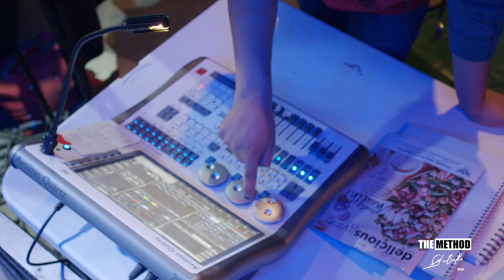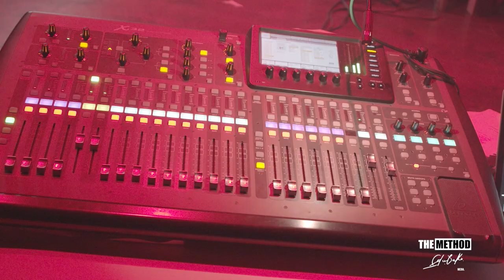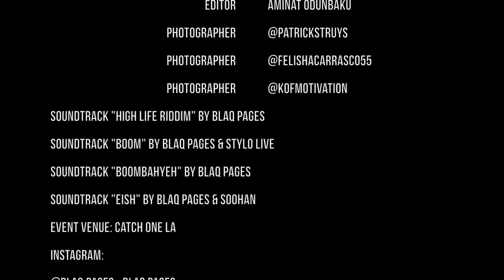The Method Docuseries - Blaq Pages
This is a glimpse of Ghanaian DJ/Producer Blaq Pages. We discover who he is, and how he manages to curate successful events in Los Angeles.

CREDITS:

 DJ/ Producer: Blaq Pages
 Production Manager: Yaw Appiah
 Assistant: Ruth Lietzow
 Executive Producer: Aminat Odunbaku
 Director: Aminat Odunbaku
 Director of Photography: Aminat Odunbaku
 Editor: Aminat Odunbaku
 Photographer: @patrickstruys
 Photographer: @felishacarrasco55
 Photographer: @kofmotivation
 Soundtrack "High Life Riddim" by Blaq Pages
 Soundtrack "Boom" by Blaq Pages & Stylo Live
 Soundtrack "Boombahyeh" by Blaq Pages
 Soundtrack "EISH" by Blaq Pages & Soohan
Event Venue: Catch One LA
@blaq.pages - Blaq Pages
@_yawappiah - Yaw Appiah
@___rla_ -  Ruth Lietzow
@odunbakumedia - Media Company

THE METHOD DOCUSERIES ©| Odunbaku Media |DSR PUBLIC RELATIONS